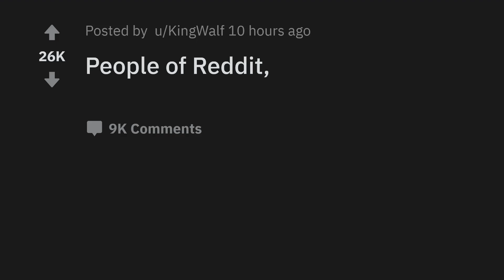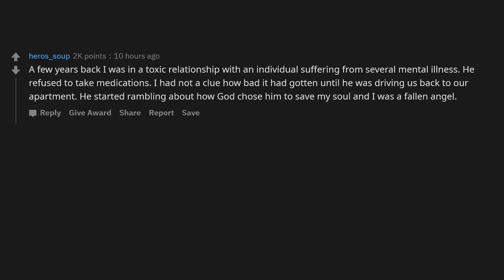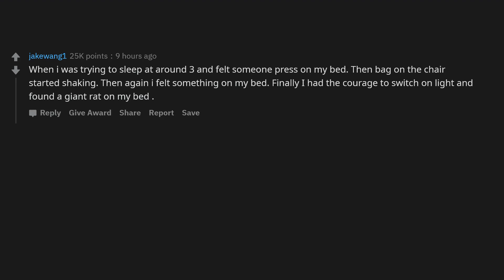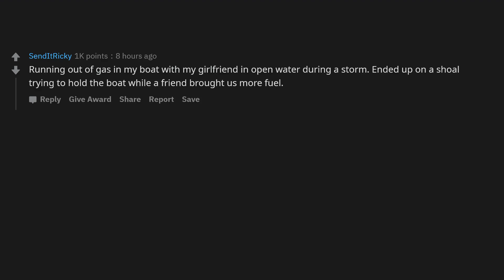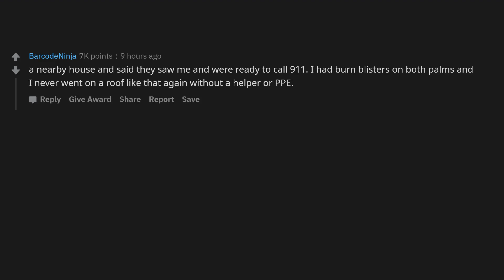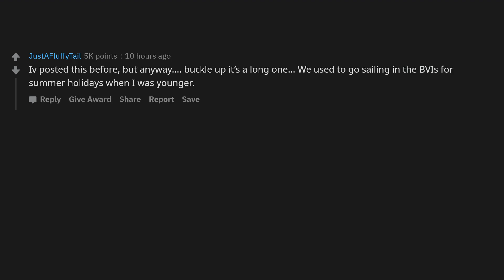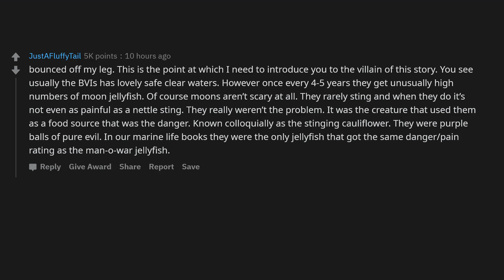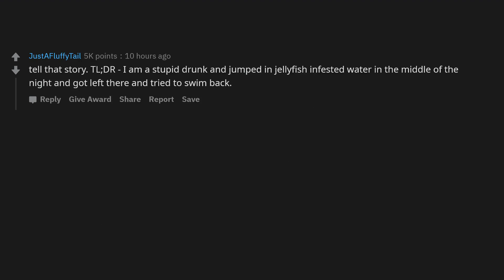People of Reddit, When is one time you have felt genuine, 100% fear? - AskReddit